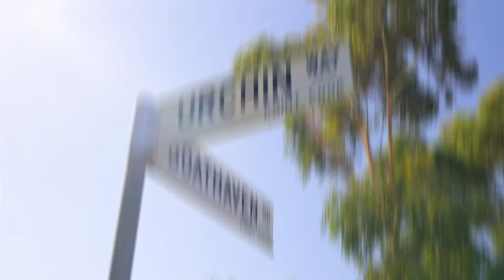LJHOOKER - 16 Urchin Way, Point Cook